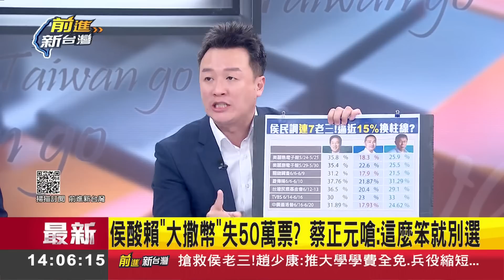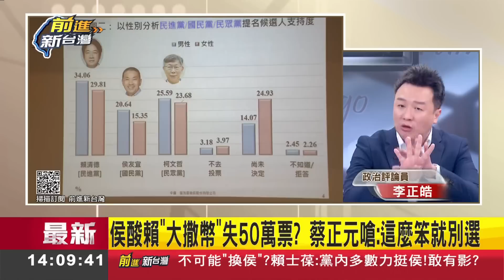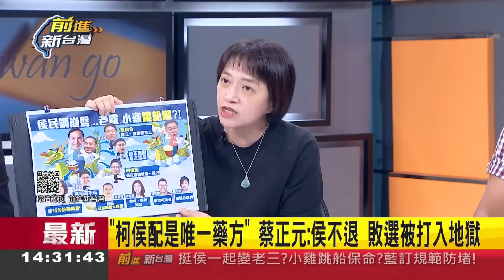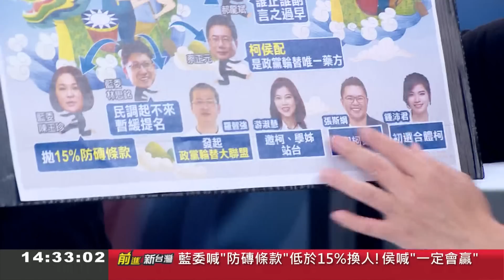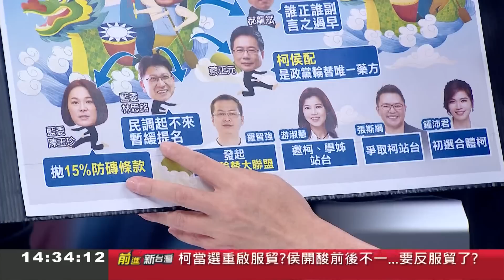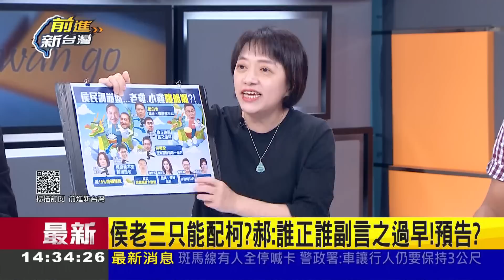李正皓酸侯腦袋壞掉膩？侯酸賴大撒幣秒失50萬票 遭嗆這麼笨就別選！不管搭誰民調都慘 柯侯配成唯一解方？趙氣到不去記者會 喊藍白不合不贏│王偊菁主持│【前進新台灣 焦點話題】20230622│三立新聞台